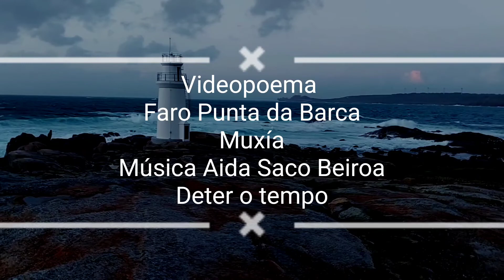Faro Punta da Barca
Novo videopoema Costamorteño. No faro da punta da Barca en Muxía. Poemas e faros que en breve verán a luz nun novo pequeno álbum adicado os faros da Costa da Morte.Acompàñanme nesta mini travesía poética as mans, a xenialidade e o corazón da pianista de Rianxo Aida Saco Beiroa